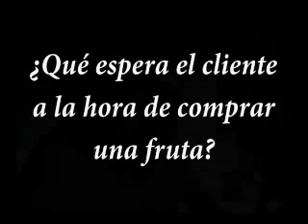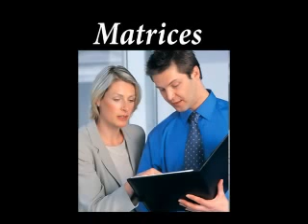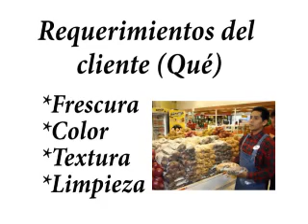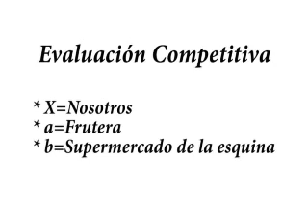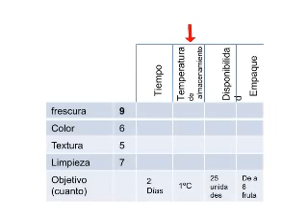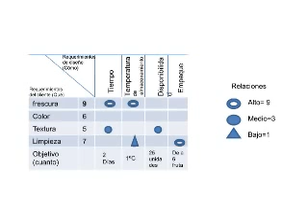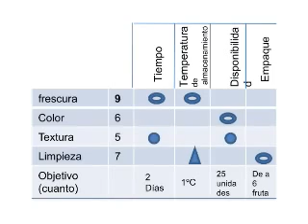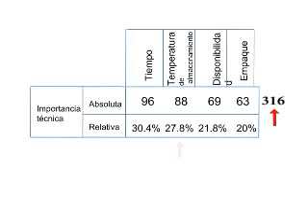QFD Eafit 1 2009